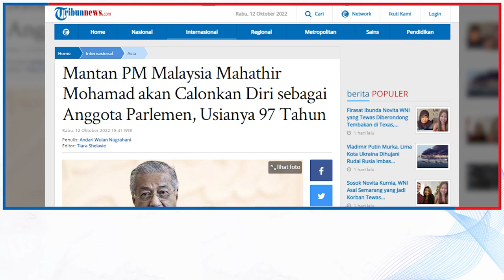Mantan PM Malaysia Mahathir Mohamad akan Calonkan Diri sebagai Anggota Parlemen, Usianya 97 Tahun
TRIBUNNEWS.COM - Mantan Perdana Menteri (PM) Malaysia Mahathir Mohamad mengumumkan akan mencalonkan diri sebagai anggota parlemen.

Politikus berusia 97 tahun itu menegaskan akan mempertahankan kursinya dalam pemilihan umum yang diselenggarakan bulan depan.

Meski demikian, dia tidak mengatakan apakah akan mencalonkan diri sebagai perdana menteri untuk ketiga kalinya jika aliansi politiknya menang.

Meskipun tidak mungkin, dia akan menjadi kandidat tertua untuk jabatan tersebut, yang memiliki masa jabatan lima tahun.

Dikutip The Guardian, Perdana Menteri Ismail Sabri Yaakob membubarkan parlemen pada Senin (10/10/2022) untuk pemilihan cepat.